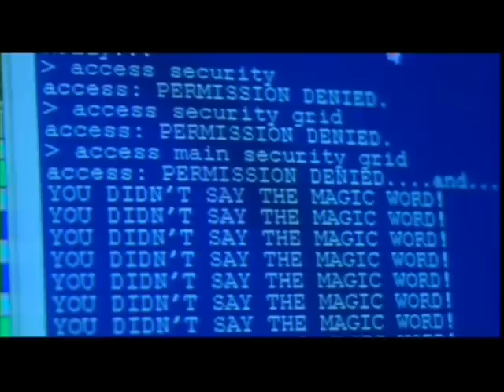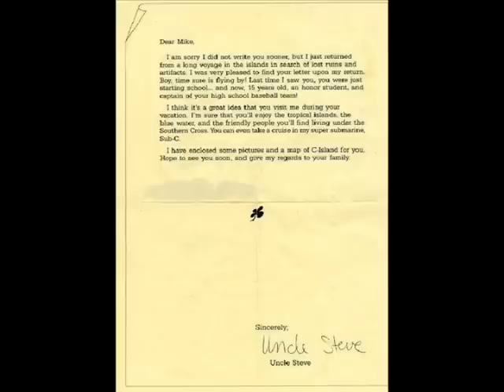Brimstone plays Jurassic Park 2 pt 2-1 (Storytime fun)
Hey guys! long time no see! Sorry about the delay but here is part 2 of this game. I had to break it into two parts as there was too much stuff to fit into one vid. I blame Youtube limitations once again.

Anyways, I explain about the plot of this game and how it fits the Jurassic park movie. Note that this game came out a year before The Lost World book was actually written, and yet Ocean did a pretty good job making the plot of this game work on their own. I could see this as a viable sequel to the movie if "Lost World JP2 wasn't made.

Afterward, we go hunt down some poachers, and give a power hungry scientist the punishment he truly deserves.

If you like to see other videos made by me, you can give my channel a view